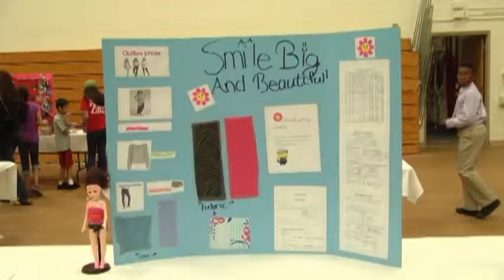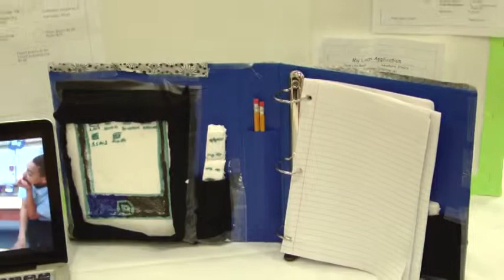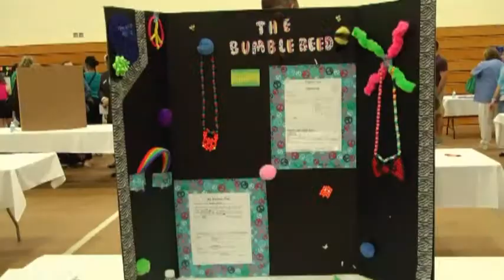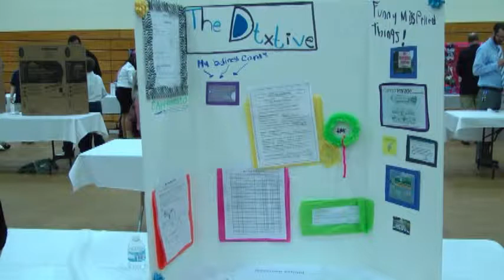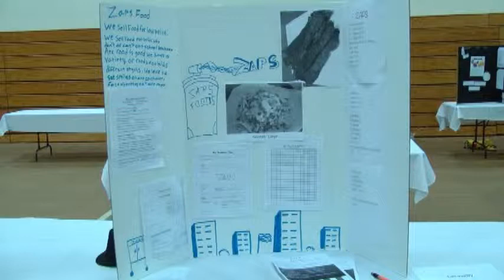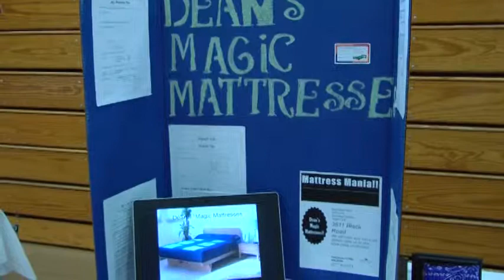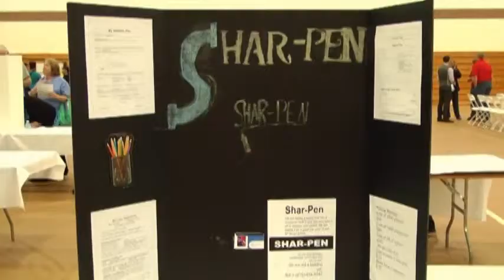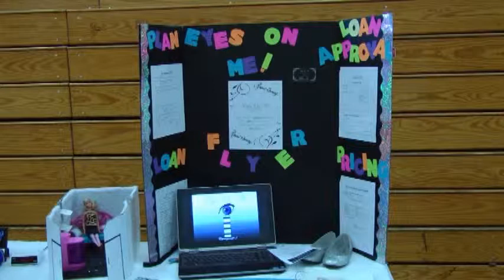2013 Joliet Chamber Young Entrepreneur Expo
Interviews with student groups from grades 6 to 8 of which participated in the Joliet Region Chamber of Commerce Young Entrepreneur Expo.  Great job by all that worked on projects and thanks to the Chamber members who volunteered to be mentors.  This is the second year of the Expo supported by the Chamber Education Committee.